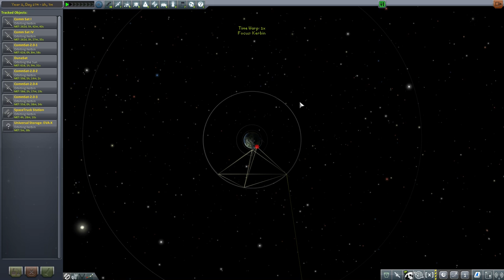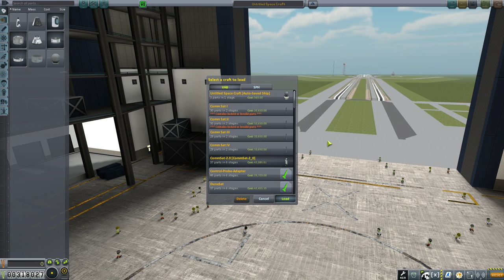Let's Play Modded Hard Kore KSP #47 - SatNetzwerk Vol. 3 [deutsch/german]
Auf gehts, ein paar Satelliten starten.